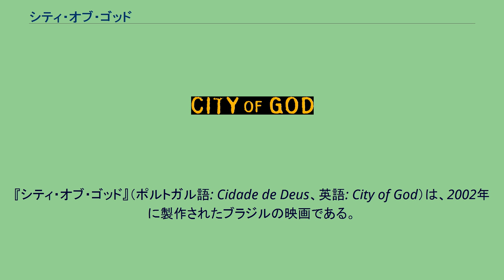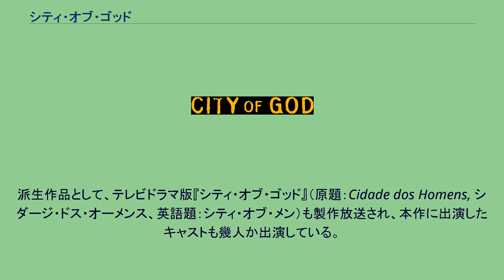シティ・オブ・ゴッド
アスミック・エースの映画作品
『シティ・オブ・ゴッド』（ポルトガル語: Cidade de Deus、英語: City of God）は、2002年に製作されたブラジルの映画である。
フェルナンド・メイレレス監督が、パウロ・リンスの同名小説（日本語未訳）を脚色して映画化した。
2002年カンヌ国際映画祭特別招待作品。
2004年アカデミー賞において監督賞など4部門にノミネート。
その他多数の映画祭で数々の賞にノミネート、受賞。
1960年代から1980年代にかけてのリオデジャネイロ、中でも貧困にあえぐファヴェーラと呼ばれるスラム地域を舞台にした、強盗、麻薬ディーラーなどをして金を稼ぐモレーキ（ストリートチルドレン）たちの抗争が、実話を基にして描かれている。
原題の "Cidade de Deus" とは、映画の舞台であり現存するファヴェーラの地名である。
監督は、実際に現地のスラム街で素人を募集してオーディション、演技訓練を施し、一部の役柄を除き主要キャスト含めてすべて素人（200人）によるアドリブ主体の演技を撮影した。
ちなみに、素人俳優たちの演技訓練を一通り終えた後に、本作の予行演習のような意味あいで撮られた短編映画『ゴールデン・ゲート』（原題：Palace II）は、ベルリン国際映画祭最優秀短編作品賞など多数の賞を受賞している。
派生作品として、テレビドラマ版『シティ・オブ・ゴッド』（原題：Cidade dos Homens, シダージ・ドス・オーメンス、英語題：シティ・オブ・メン）も製作放送され、本作に出演したキャストも幾人か出演している。
また、テレビドラマ版の完結話である同タイトルの映画が2008年8月より日本で公開された。
役名の表記はブラジルポルトガル語優先とし、続いて英語で記す。